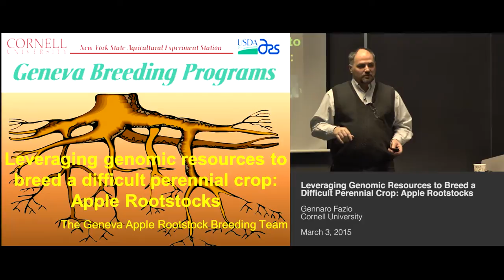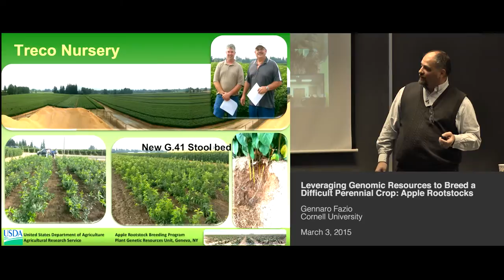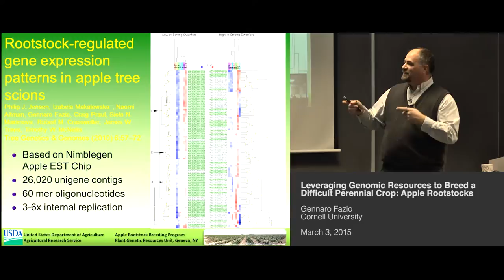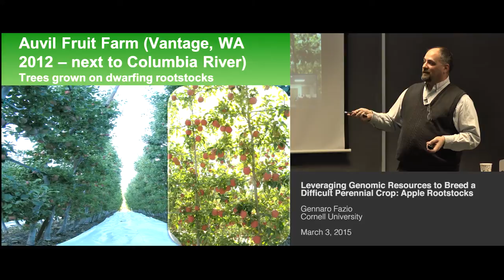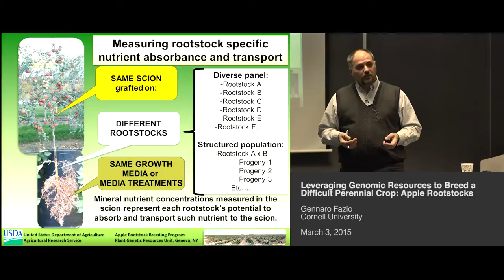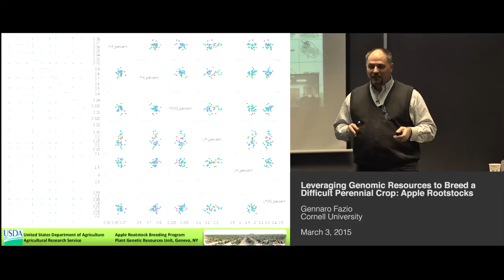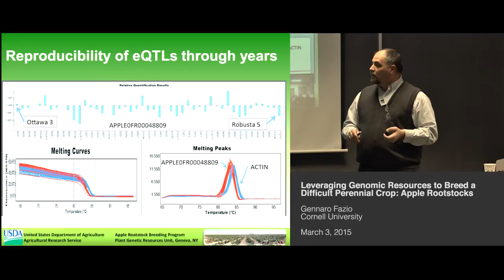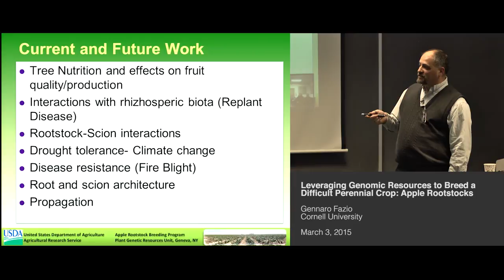Gennaro Fazio - Leveraging Genomic Resources to Breed a Difficult Perennial Crop: Apple Rootstocks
Rootstocks are the foundation of a healthy and productive orchard.  As such, the choice of a rootstock can influence the productivity and profitability of an orchard in a very significant way.  Rootstock performance is highly correlated with the genetic potential of such rootstock to provide anchorage, explore the soil profile, absorb and transfer nutrients to the scion, adapt to pedo-climatic conditions, tolerate extreme weather events, resist or cope with pathogens, propagate efficiently and impart positive architectural properties to the scion – like vigor control and precocity. In the Geneva® breeding program we have been studying root architecture, nutrient uptake and translocation, inheritance of gene expression to better characterize breeding populations and select parents and seedlings for the next generation of apple rootstocks.  We present data relating to these traits and how they are associated to good performance of released and elite stage apple rootstocks.